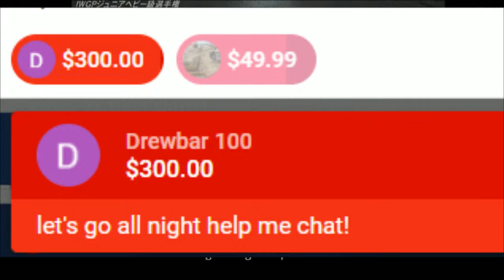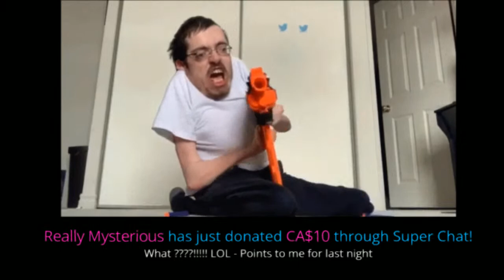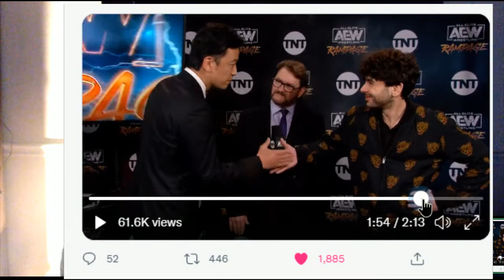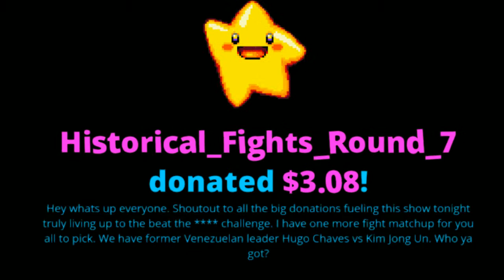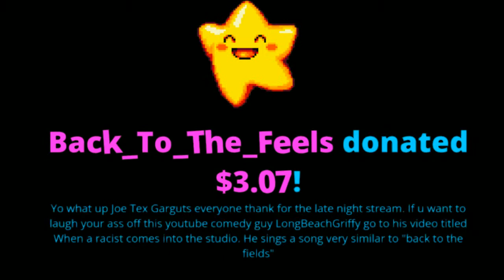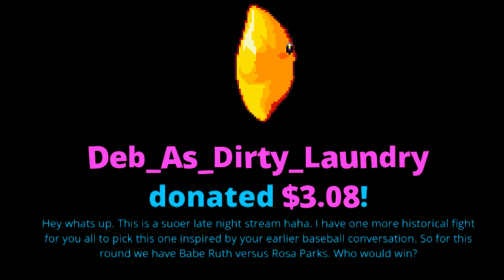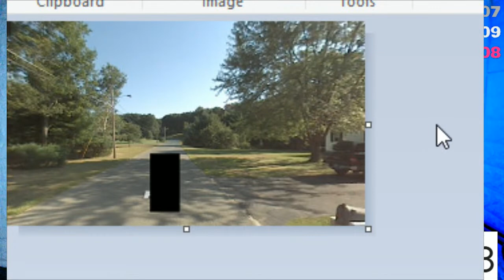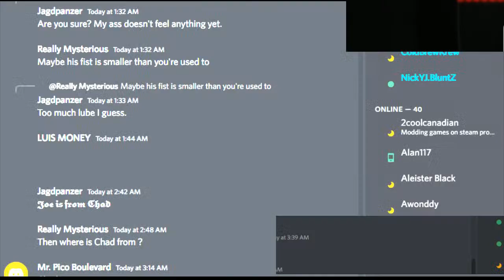Joe Cronin LIVE ! BEAT THE CLOCK ! - CELTICS game 3 big win TEX gets wet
JOE CRONIN vs JDFROMNY206 - Reaction !! LIVE BEAT THE CLOCK !
No winners in $400 million Powerball jackpot, next drawing on Monday

Brian Owens
Ryan Pearlz
Mike Shaw
Cody mastro
Humble2B
Skittles
Alan Stober
Shell Bryan
Jman fromkc
colonelstutters
Kevin Murphy
ColdBrewKrew
Steveo
Duane Crenshaw
Joseph Lightsey
extreme shaft
Sith_Negan
NickY J
Chad Lafave
Adtr 210
Gordon Bombay
Drewbar100
CJ REALLA
Relic827
Justin Mcneil
Matt Rossmeier
Alex O'Donnell
Jeremy Brooks
JDVenom
starsrm

Brian Himmelfarb
Shell Bryan
 JDVenom
JManfromKC
Bryd2393
Sith NeeGAN
Joe Compton ( reneGod )
Drew
JuneBug
Dwelsh
ItsBulzie !
Schleppy13
Justin Mcneil
DMOON
Jason Tarr
Sith Neegan
SoundWave92
TheBear1322
Gorilla Strong
Nikki T
The Goon
TNA_Better Than WWE
JustCallmeLuke
NullDeath
ABELsalasJR
BADOMEN666
WoolhatDemon
AruShinchu
Lemon

JDfromny206 wrestlelamia
Joe Cronin
wwe